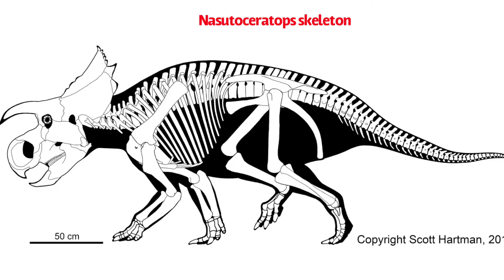Dinosaur Face Off Albertosaurus vs Nasutoceratops